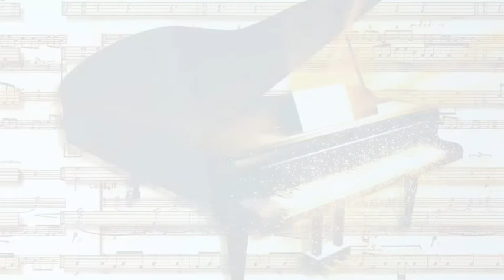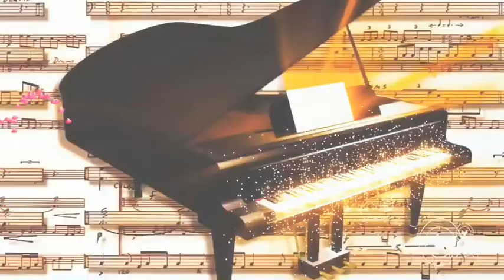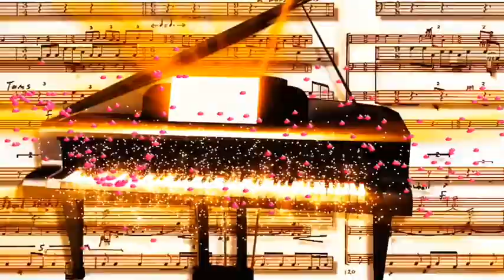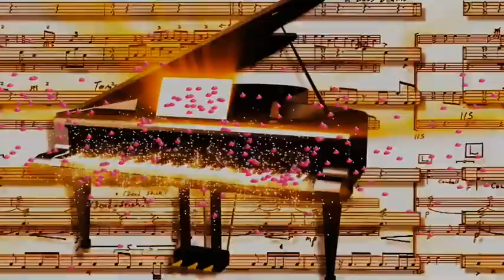Paul Staines sings Bridge Over Troubled Water (Elvis)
My version of the Elvis version